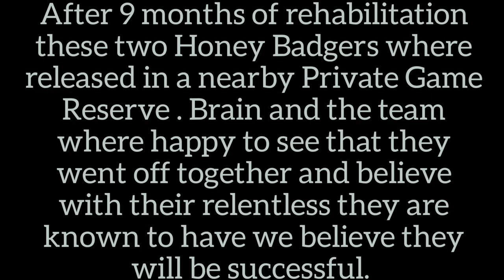Honey Badger release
after 9 months of rehabilitation at moholoholo these two Honey Badgers where released at a Private Game Reserve nearby moholoholo.We were happy to see them go together and with their relentless attitude they are known for, we believe they will be successful.